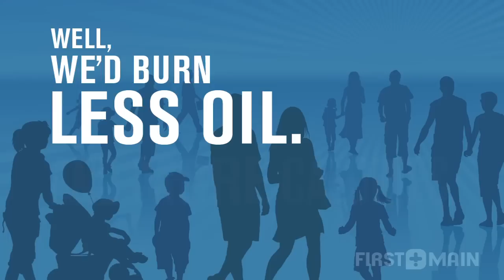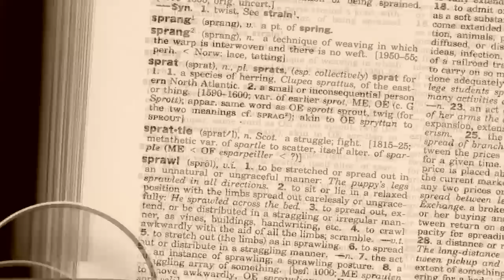New Urbanism Film Festival Trailer 2: Sneak Preview Clips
A sneak preview of some of the films you will see during the New Urbanism Film Festival.
Nov 7-10 in Los Angeles.
Footage courtesy
First + Main Media
Vancouver Cycle Chic
Rigler Creative

Editing by Oneness Media